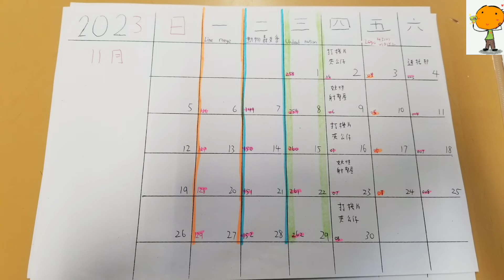Timetable : 2023年11月